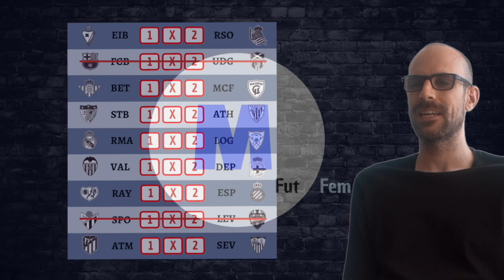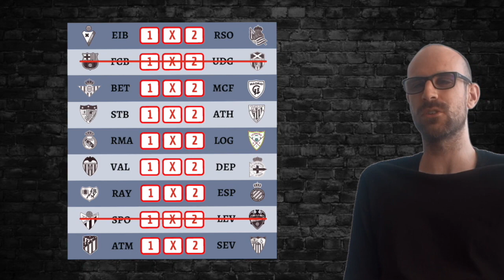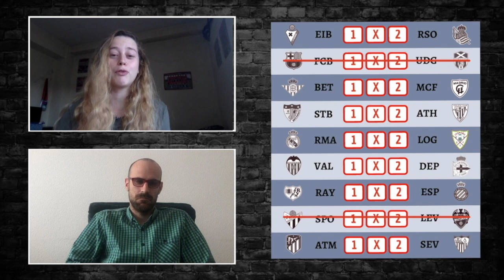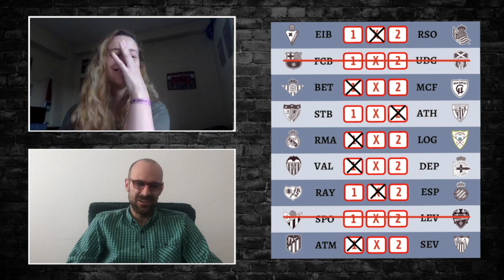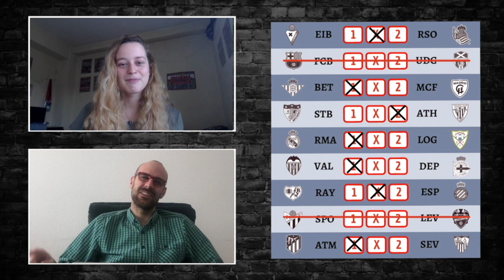PRONÓSTICOS Y PREVIA DE LA JORNADA 16 de la Primera Iberdrola | Con Chantal Reyes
Analizamos la jornada 16 de la PrimeraIberdrola con Chantal Reyes